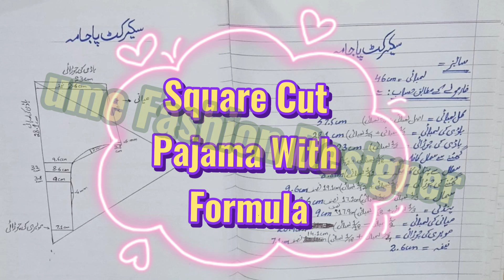Square cut pajama/Formula of all size/Churidar pajama full tutorial/Step by step/for beginners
"Online pattern making and sewing classes and for all sewing tools".

"Wo teach in an easy using simple method and profersional technique so that even beginners can easily unederstand our class"...

"This video is the aboulute beginners in sewing..in the video I have show'
               " Square cut pajama/formula of all size"

"I have trick to explain in the simplest way possible...

"Thanx for watching this vedio .

formula of all size

(Before watching this class)

"Our other classes for beginner in sewing.

3rd class...

18 class...

20 class.

26 class...